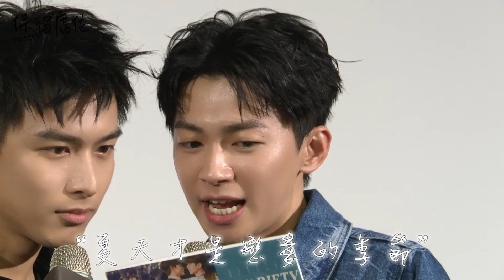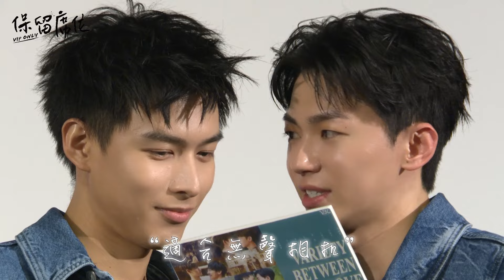保留席位 番外共賞會精彩片段